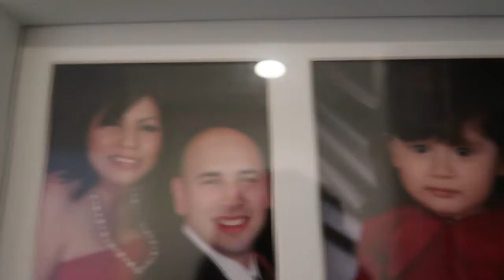MI MAMA SE MUDA A MEXICO 😢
Les traigo un Vlog familiay la despedida de mi mama.
Epsero que los difruten 💖💖

No se les olvide dar LIKE, COMENTAR, SUBSCRIBIRSE Y COMPARTIR. 💖💖💖